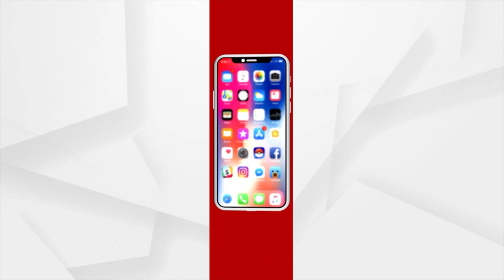Weather Update: Listen To What IMD Scientist Says On Arrival Of Monsoon